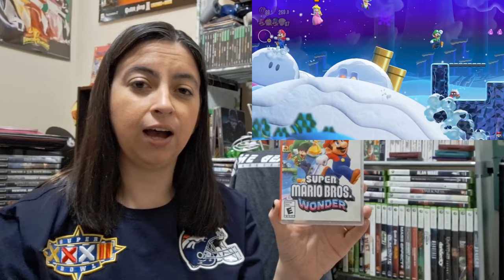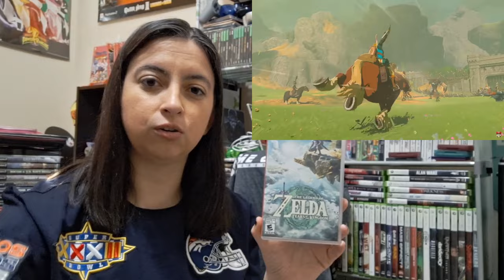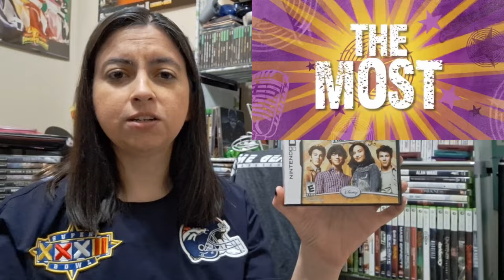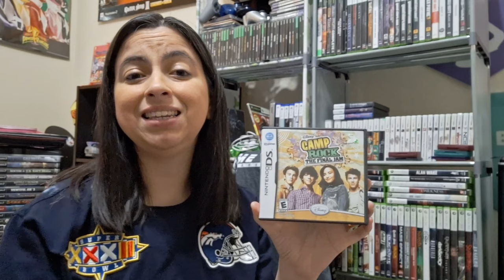Games I Beat December 2023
Here is the games I beat for Dec 2023.